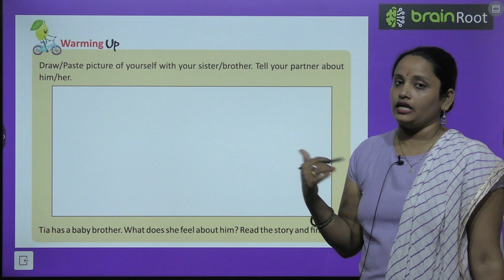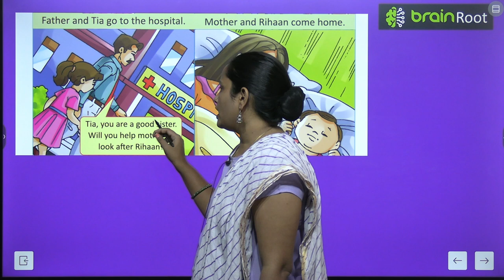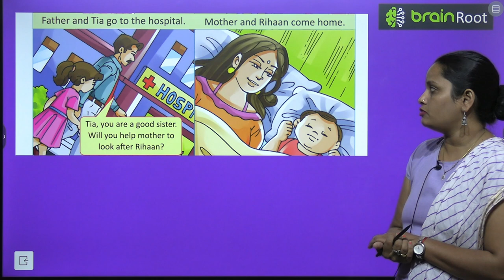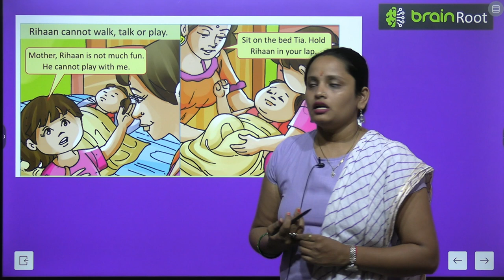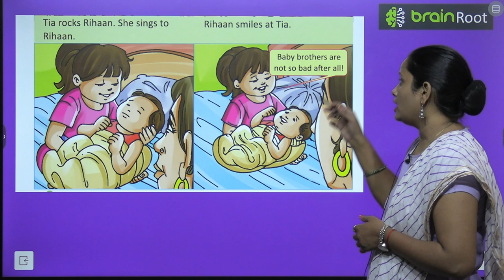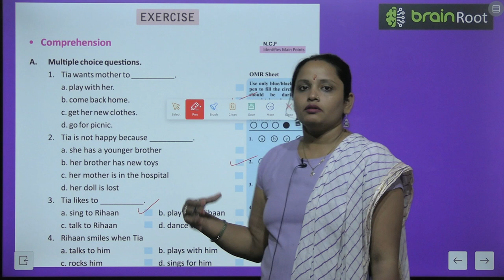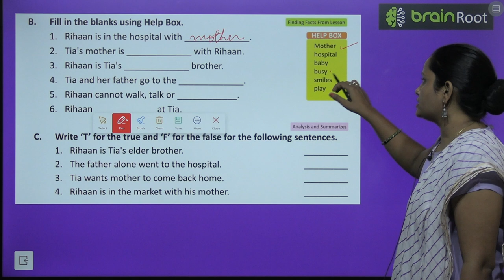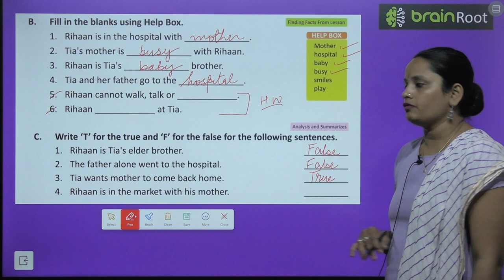BRAIN ROOT ENGLISH READER CLASS 1 CHAPTER 4 TIA'S BABY BROTHER